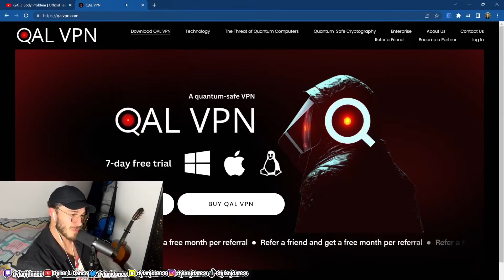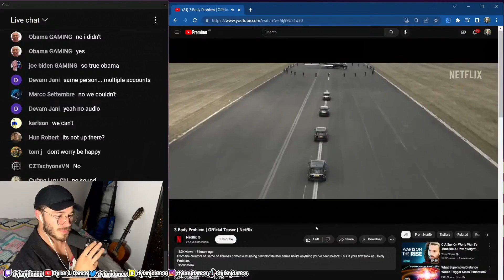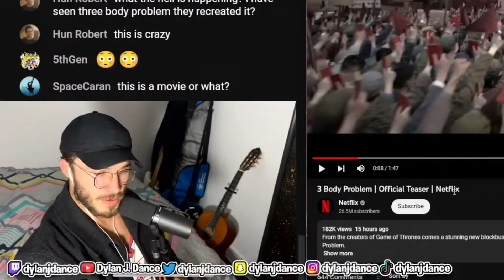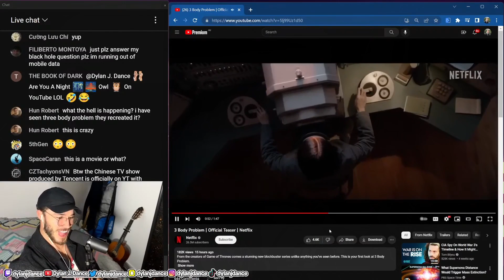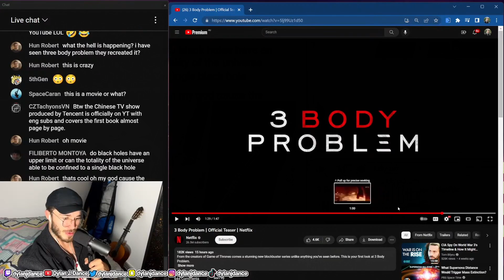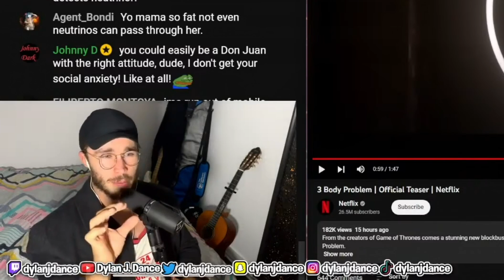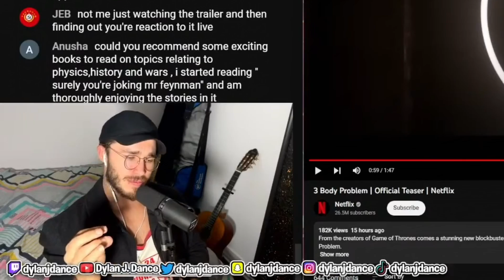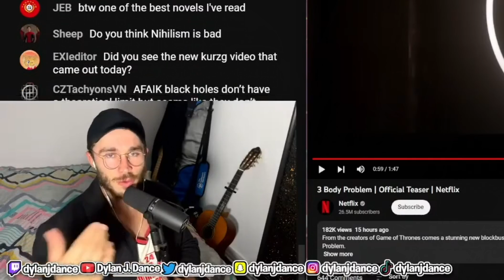Physicist Reacts to Three Body Problem Trailer